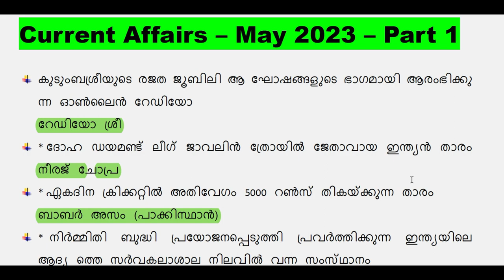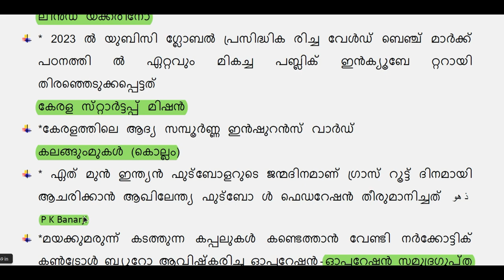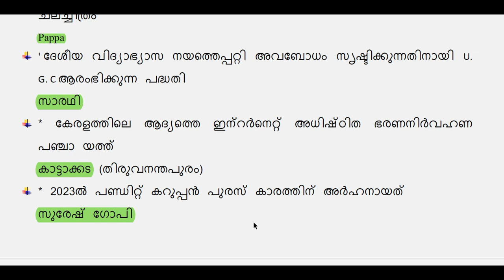20 മാർക്ക് - മെയ് മാസത്തിലെ മുഴുവൻ കറണ്ട് അഫയേഴ്സ് PART - 1 |Current Affairs -Syllabus Wise Classes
TELEGRAM ഗ്രൂപ്പിൽ ജോയിൻ ചെയ്യാൻ ലിങ്ക് ഇതാണ്-  ‘PSC PathFinder’